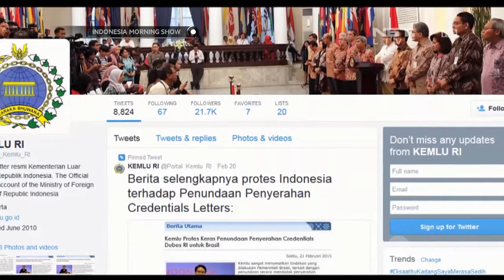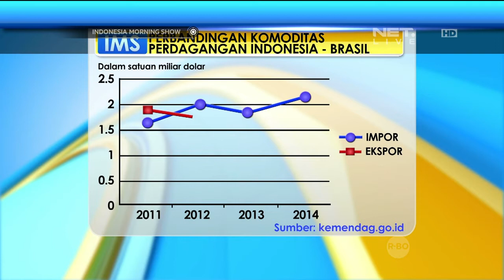Talk Show Melawan Intervensi Asing dan Gembong Narkoba Mancanegara - IMS